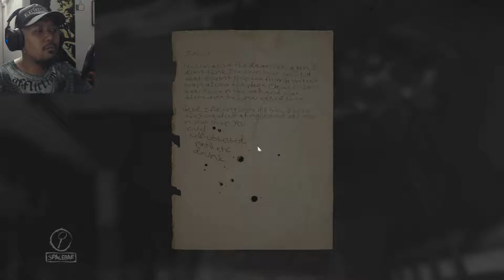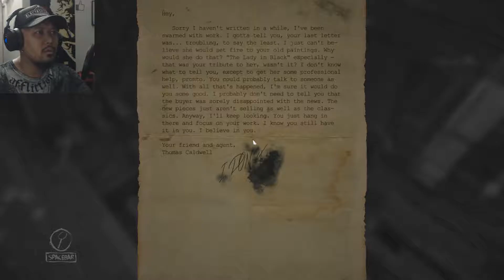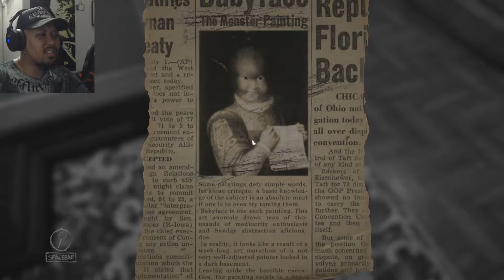MASTER SPLINTER IS A DIUGH!!! | Layers of Fear - Part 6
What's going on PSYCHO's!!! Happy New Year PSYCHO's, we're starting off this year w/ me SH*TTING MY PANTS!!! Welcome to Part 6 for the Let's Play of Layers of Fear!!!

The self-proclaimed, "KING OF PSYCHO's" & "PROFESSIONAL PIGEON HATER".

For your entertainment, here you'll find a diverse amount of Gaming Videos to enjoy from HILARIOUSLY COMEDIC, to RANDOMNESS & all the way to HORROR!!!

I tend to POST one video EVERYDAY OR EVERY OTHER DAY!!!

Make any recommendations of GAMES, CHALLENGES, ETC. & I will try my best to make it happen!!!